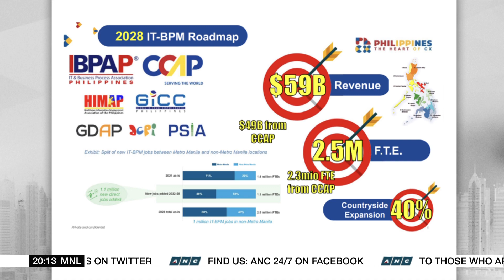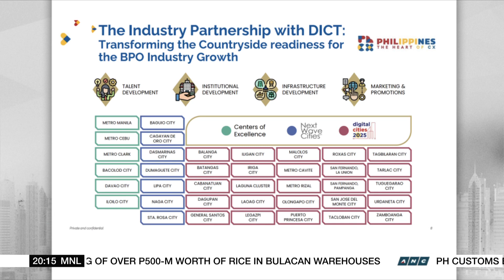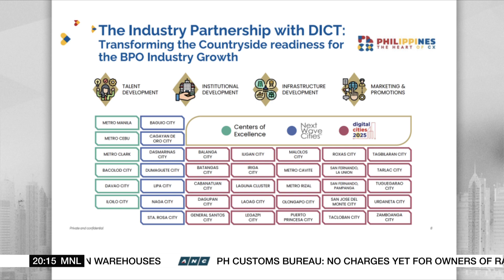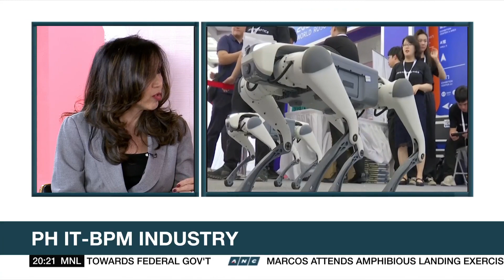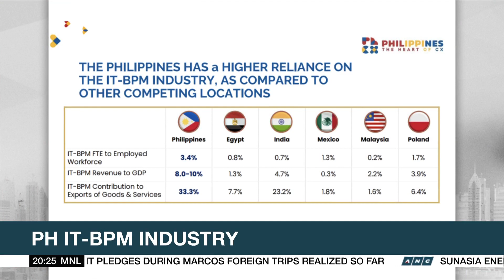IT-BPM industry aiming to hit $59 billion revenues by 2028 | ANC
Business Outlook: The Philippine IT-BPM industry is even looking to almost double its revenues from $32.5 billion in 2022 to at least $59 billion by 2028.

list=PLm34qRgqWBU6AE3fKwaksh0g6_yd4OLJ9